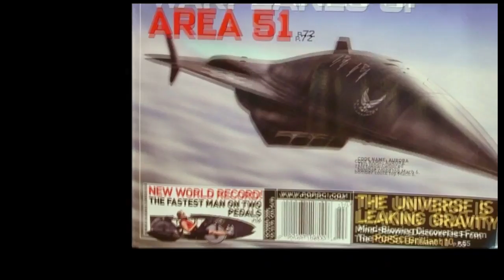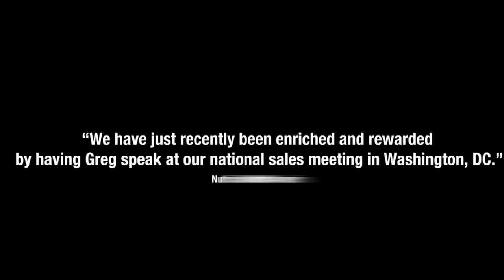Greg Kolodziejzyk introduction video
Motivational speaker Greg Kolodziejzyk introduction video